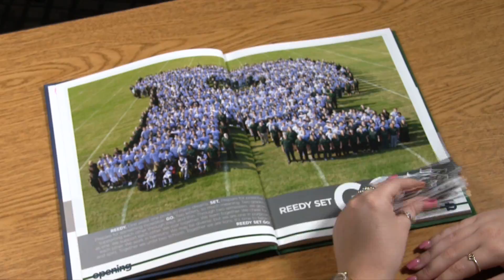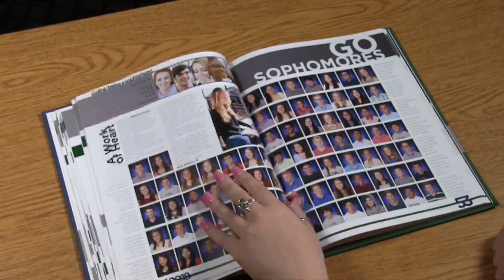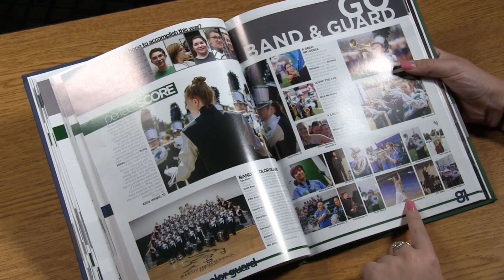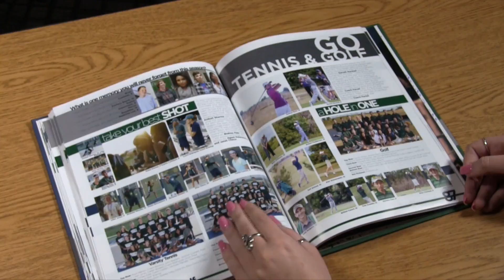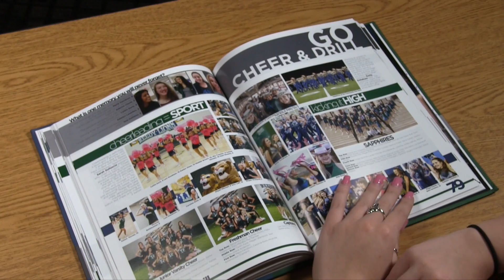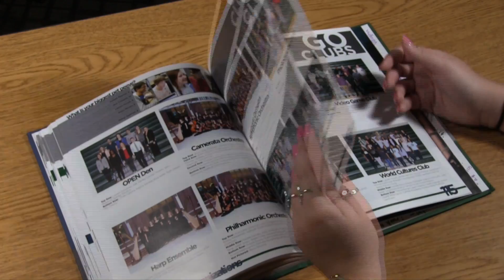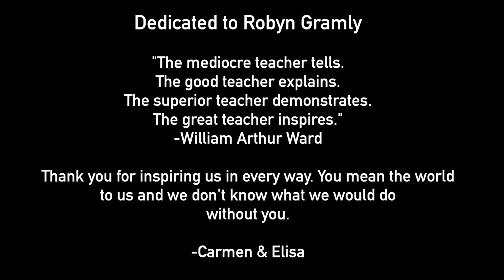2016 AAHSFF Official Selection - "The End of the Beginning" by Elisa Keller and Carmen Perello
Elisa Keller and Carmen Perello, Jostens Project Yearbook, “The End of the Beginning”, Frisco, TX